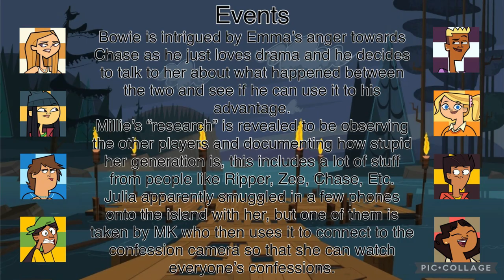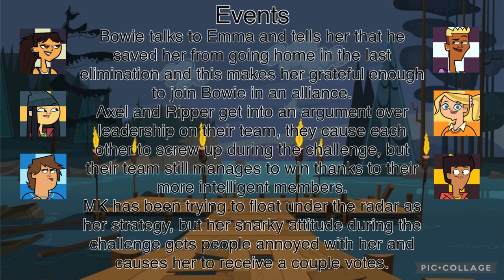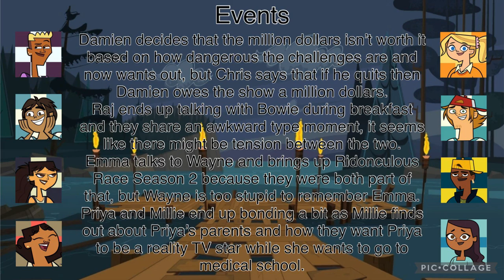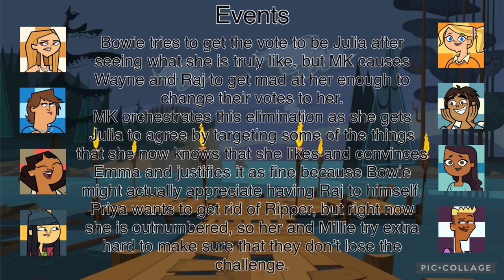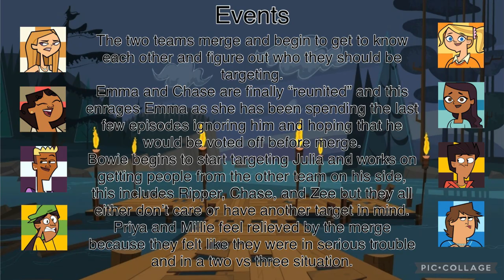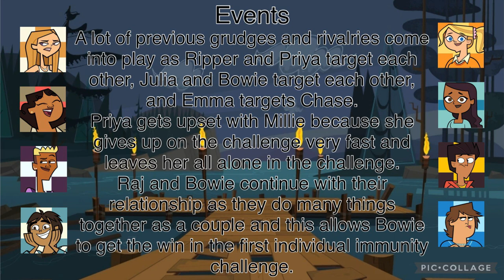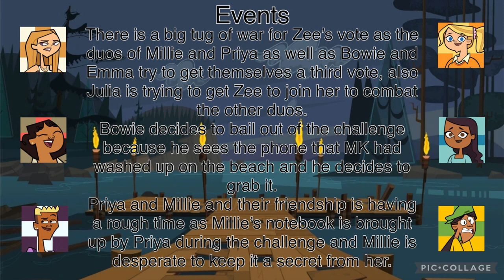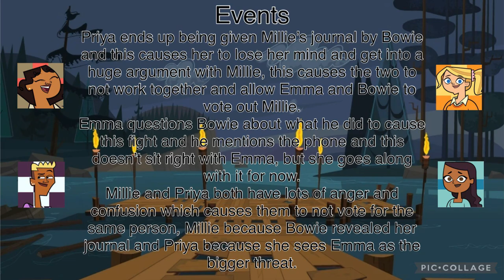If I Wrote Total Drama Part 11 Island Reboot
This is part 11 in this series and this is a my way but I have done my ways in the past and this is different from those in that I am allowing myself to have control over the storylines and even the number of episodes that are in this season.

Small Rundown of some of the changes
Emma has a larger role in this season because I feel like she could’ve been much better and was just dragged down by the will they won’t they stuff with Chase.
Most of the pre-merge is the same with a few random swaps on when people get eliminated here and there because of the fact that multiple seasons with these characters are planned.
Allowing for Raj and Bowie’s relationship to last a bit longer on screen because it starts sooner and ends later, this also allows for opportunities to have Julia make it further without just winning immunity.